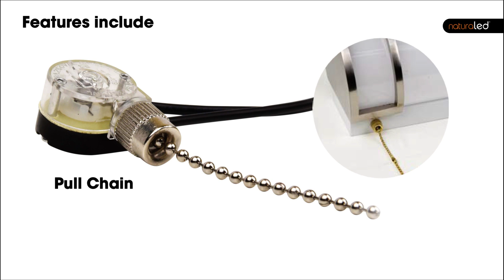LED Decorative Accent Fixtures Add Some Flair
The naturaled Decorative Accent fixtures feature a soft white light, created by a diffused acrylic lens, and a nickel finished trim. This dimmable fixture has 50,000 hours average rated life, is available in a 12” and 24” size, and can be mounted horizontally or vertically.Our Decorative Accent fixture can be in used in residential, commercial, hospitality, office buildings and many other applications, making it a perfect energy saving and low maintenance LED solution.